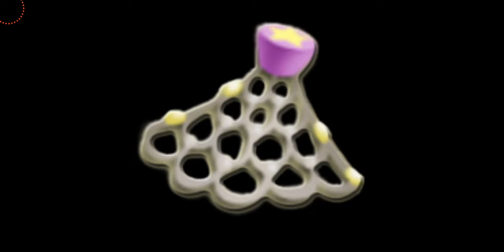Birthday Time Capsule 9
Hey guys! Tomorrow's the time for Hay Day's 10th birthday time capsule no. 9 in the game and in this video I show you what's it all about! It's gonna be a special fishing event!